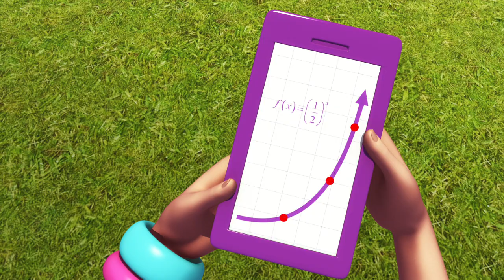Polly Pocket New Episodes - Griddle Me this - All new Cartoon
Team up with Polly Pocket for the ultimate adventure! Polly is confident, cool, friendly, optimistic, adventurous, resourceful, and loyal. She loves having fun, adventures, and, importantly, friends. Polly Pocket also has many hobbies, such as roller-skating, snowboarding, shopping, playing music, and singing!